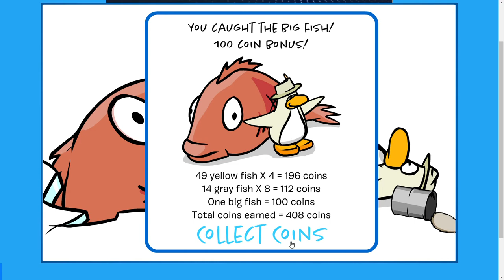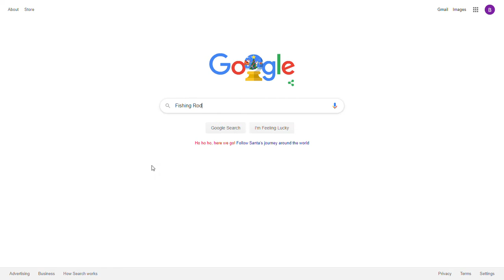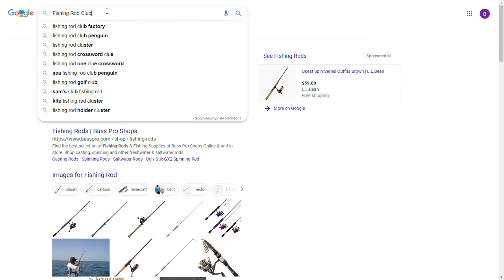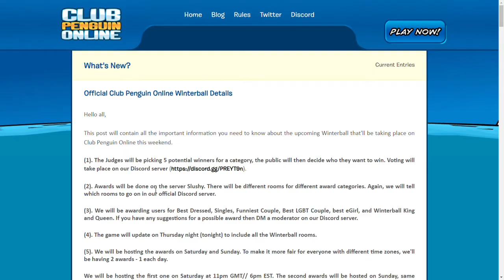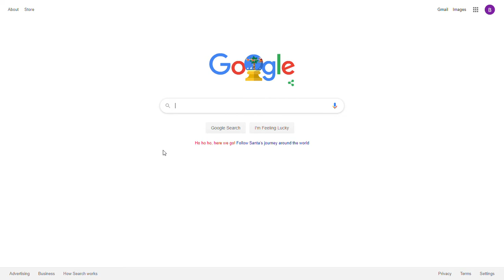Club Penguin Fishing and Other Stuff